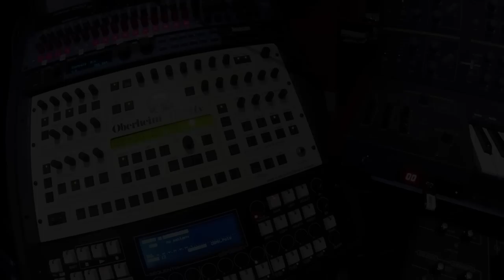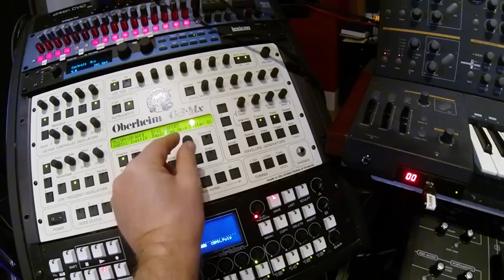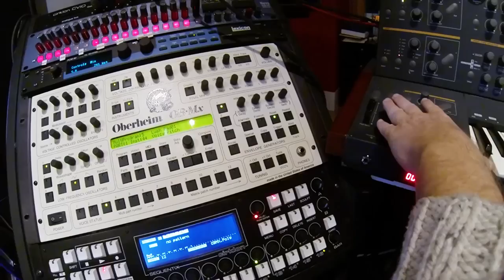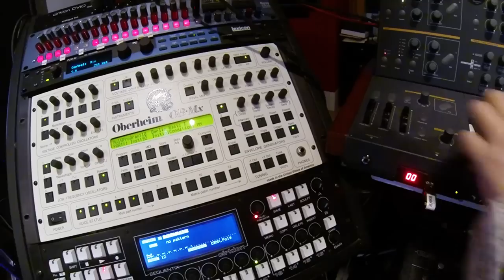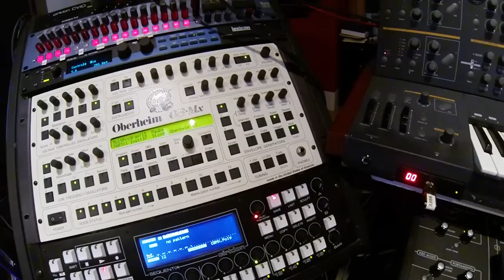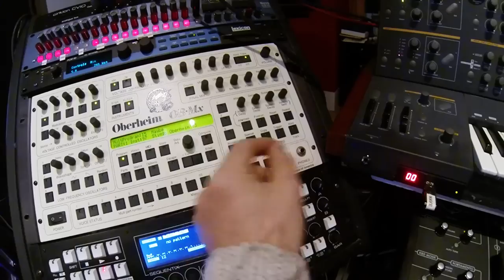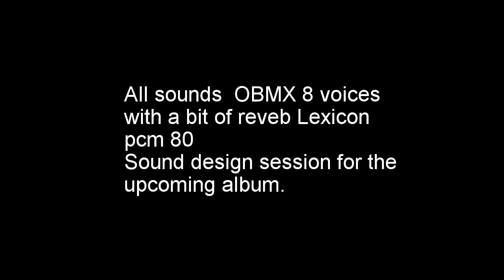OBMX sound design2017 for next Deep Forest album (2017)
Here are a couple of new sounds I designed for the upcoming next album (2017). Lot of people asked me about the OBMX, it's a fantastic pure analog synthesizer designed by Don Buchla. This machine has 8 voices (will grow to 12 voices), a 24db low pass filter type (Moog) and a 12db Oberheim type filter ( low, band, hipass). 4 multistage env (loopable), 3 lfo's, and a very important matrix modulation. All the magic is in the matrix...My favorite Oberheim so far... ( yes I know what people said... I know about OBX, OBXa, OB8, Matrix 12...) but this one remain my favorite (at least for my music).
Listen with headphone or good speakers !